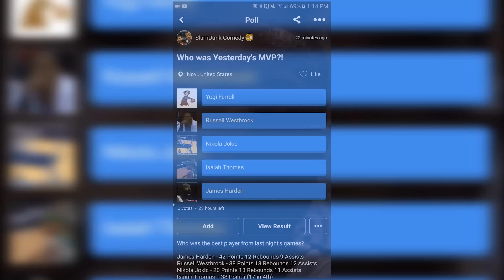The Brooklyn Nets HUGE Mistake | Jokic Returns!!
Download Hardwood Amino!
Follow me on Amino Hardwood: Slamdunk Comedy

Yogi Farrell has been an absolute monster so far for the Dallas Mavericks since they brought him up from the D League. And letting him go was of course a huge mistake for the Brooklyn Nets.. Nikola Jokic returned for the Denver Nuggets though!

Recapping all the action from day 102 of the 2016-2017 NBA Season.